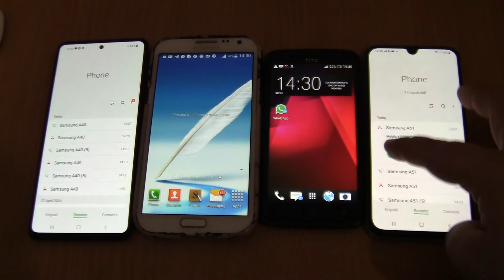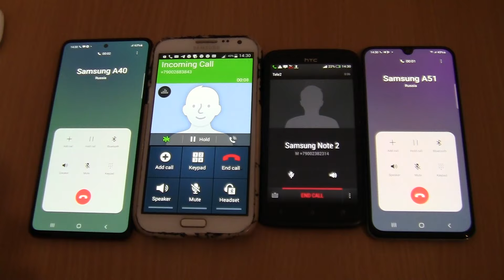Over the Horizon Incoming call & Outgoing call at the Same time Samsung Galaxy A51+A40+Note 2+htc